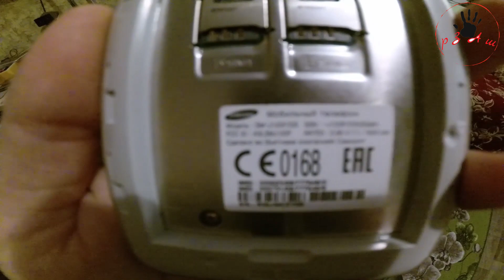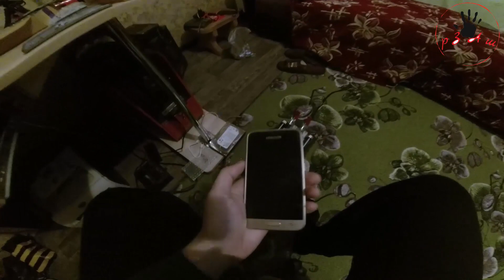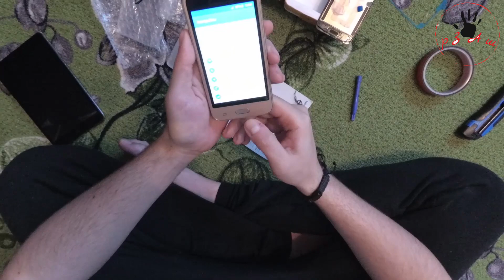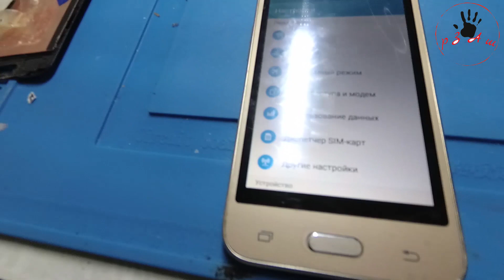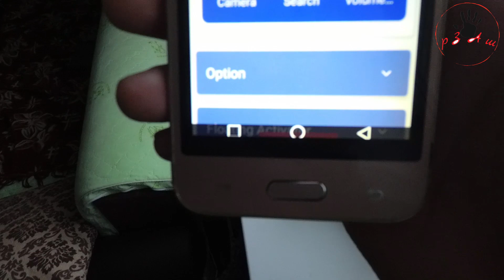Смартфон Samsung Galaxy J1 (2016) SM-J120F/DS черный экран, замена LCD + touch copy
HOZBI.RU - интернет-магазин мелкого и крупного опта.

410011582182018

Магазины, в которых я покупаю:
Мвидео